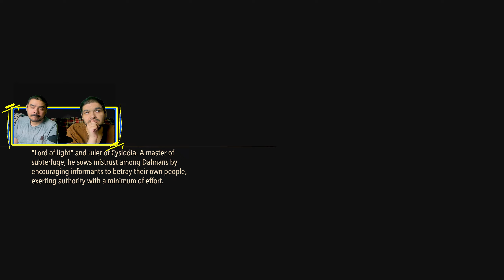A mérges csigák! I Tales of Arise (Xbox Series X) I Végigjátszás #9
Ez itt nem számít: Tales of Arise,tales of arise,tales of arise gameplay,tales of arise release date,tales of arise combat,Moshi,Moshi Tales of Arise,Tales,Arise,videojáték,gameplay,végigjátszás Moshi,végigjátszás,tales of arise walkthrough part 9,Végigjátszás Part 9,let's play,Xbox,Xbox Series X,live,stream